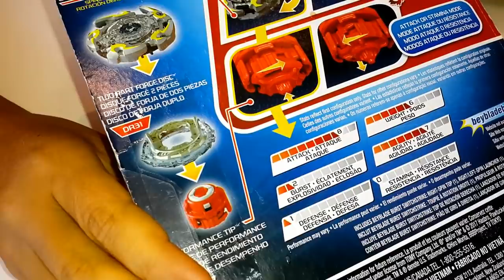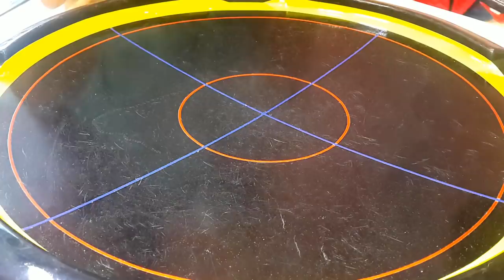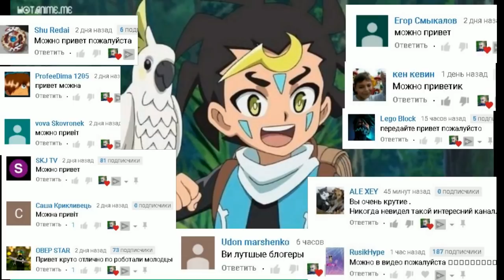Бейблейд с секретом КОГНАЙТ К3 / COGNITE C3 Распаковка Обзор QR code BeyBlade Burst Evolution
Привет! Как вы и просили - сегодня обзор на бейблэйд КОГНАЙТ К3 (Альтер Хронос)! У бейблейд COGNITE C3 есть свой СЕКРЕТ ! Хочешь узнать какой?! Смотри скорей видео про бейблейд на канале Тим Витыч!